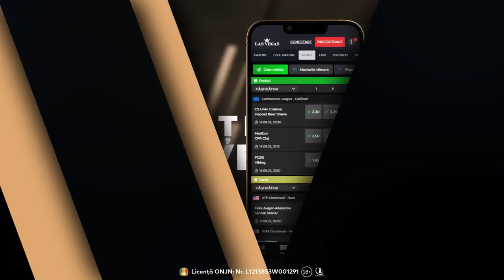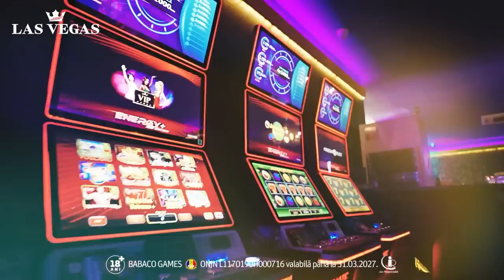PODCAST 🎙️ Fără Mănuși #1 | LIVE cu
LIVE ACUM 🔥 Nu rata episodul #1 al Podcastului "Fără Mănuși" 🥊

Invitat Special: @DorianPopaHatz
Prezentatori 🎙️: Simona Hapciuc & Yamato Zaharia